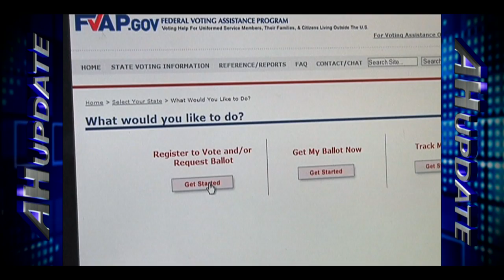Voting Tips for Sailors Stationed Overseas